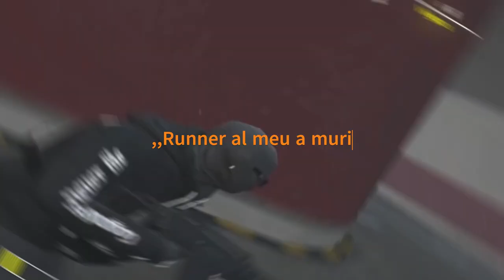{Camataru} Montage ANOTHER LIFE #2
Crips stati jos